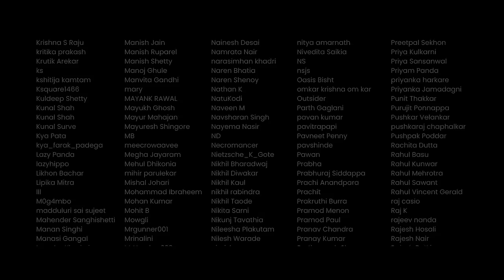Get to know Kunal Vijayakar: His food journey, career and new show A century of stories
Dive into the world of Kunal Vijayakar

In this episode of cyrus says, we explore Kunal's incredible food journey, his diverse career, and his exciting new show 'A Century of Stories.'
From his love for culinary adventures to his memorable ad experiences in the industry, Kunal shares it all in a very candid way

This week on Cyrus Says, Cyrus is joined by the 'majboori wala guest' and dearest friend - Kunal Vijayakar! Amidst all the banter, Kunal gets some chances to speak about his 2023 Food Journey, his ongoing show with IVM - A Century Of Stories, and his early days of popular ads.